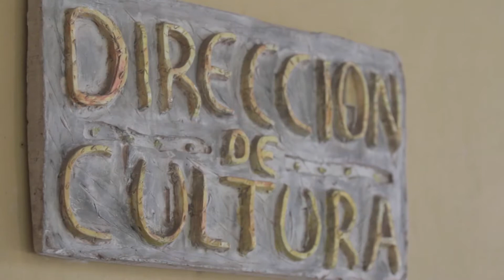Embajadoras Culturales: Carla Videla Reina de Lujan de Cuyo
Las Reinas son Embajadoras Culturales.Carla recorrió su departamento por lugares tradicionales como el Museo